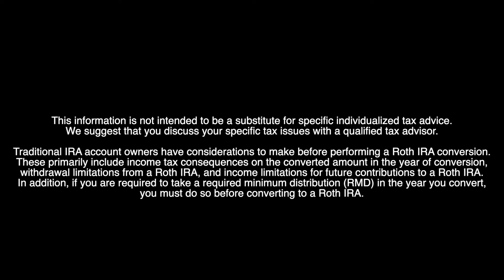Avoid 2 Common Roth Mistakes!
Join me on my FREE Roth Strategies Case Study.

Case Study REVEALS LIFETIME TAX SAVINGS OF $643,882 & $1,610,872 INCREASE TO THEIR PORTFOLIO ASSETS!

Tracking: 504285-1